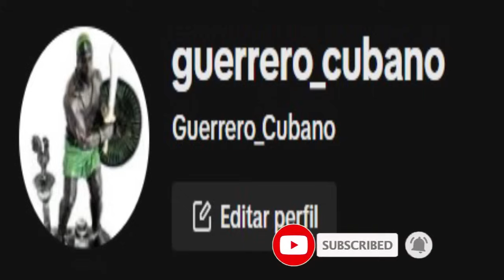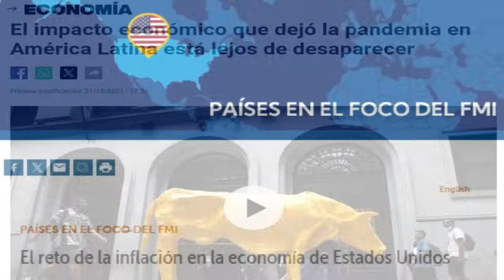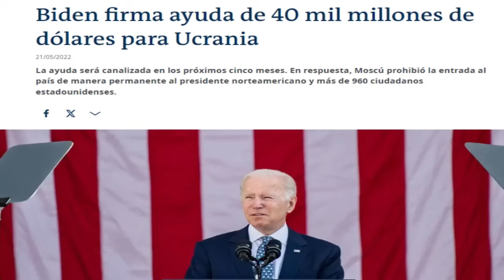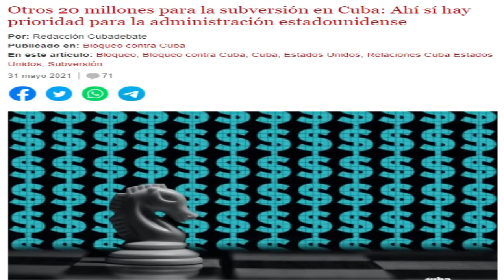La Diosa; la Fake News del sueño americano. María Elvira Salazar lo confirma.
La congresista cubanoamericana María Elvira Salazar se sale del libreto y nos deja saber la realidad de la pesadilla americana. Una vez más queda al descubierto la fake news del sueño americano idealizado en la figura de la mal llamada Diosa de Cuba.